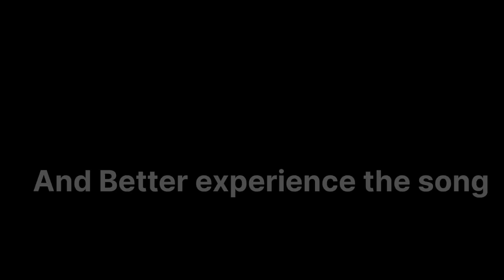12 Bande - ( Varinder Brar ) [ Slowed + Reverb ] Lofi | Master Dev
12 Bande - ( Varinder Brar ) [ Slowed + Reverb ] Master Dev

This mashup produced by ( Master Dev ) Music - Devkaran Meena
Video edit - Devkaran Meena

used track on this mashup ; song & artist credits:-Song:-  12 BANDE Singer/Lyrics : VARINDER BRAR Music/Mix Master: CHEETAH Beat Opera Sample inspired and modified from Super Smash Bro drill remix by Shae Ot

Project by : TARUN SHARMA CODIN Video : TEJI SANDHU Editor & Colorist : MR EDITOR AD : SHERA DOP : SHOEB SIDDIQUI Production : MONTY PRODICTIONS FPV : GVFPV Makeup : VICKY MAKEOVERS Female Lead : SRIJANCHANTA Special Thanks : MXRCI & JOT LADHAR Producer: Parmjit Singh Sidhu Label : Varinder Brar Music Youtube Promotions : Black Digital Online promotions : Gk Digital